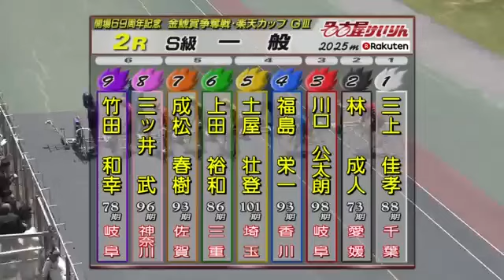名古屋競輪【GⅢ】金鯱賞争奪戦最終日全レースダイジェスト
吉田　敏洋
諸橋　愛
柴崎　淳
椎木尾拓哉
中川誠一郎
森川　大輔